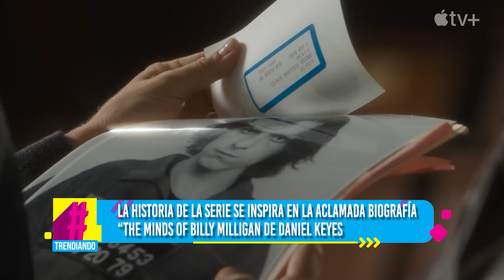LUISA RANGEL NOS TRAE LAS MEJORES RECOMENDACIONES DE PELÍCULAS Y SERIES PARA EL FIN DE SEMANA